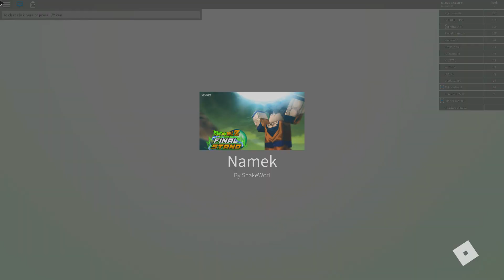LAS MEJORES MISIONES DE NAMEK Y LA TIERRA!!! - ROBLOX DRAGON BALL Z FINAL STAND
Nuevo vídeo de Roblox dragon ball z final stand en el que os enseñaré las que son para mi las mejores misiones y las que dan mas exp!